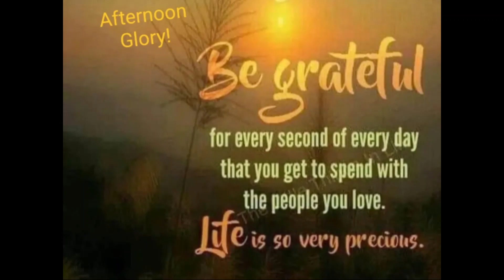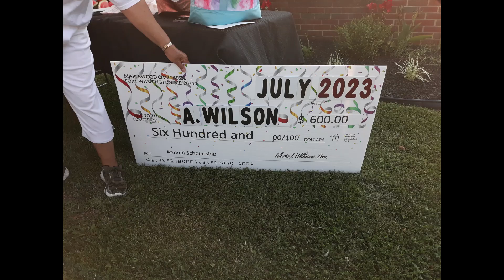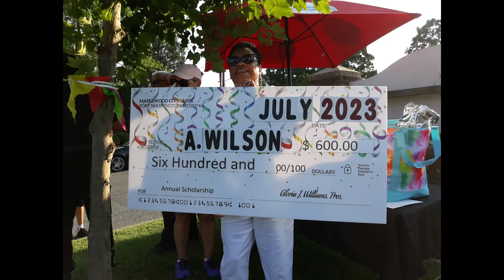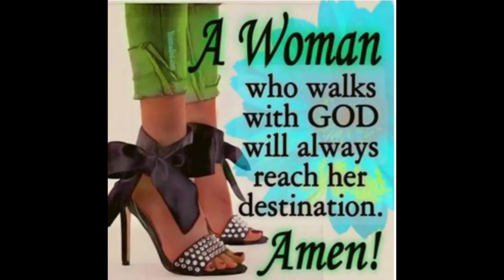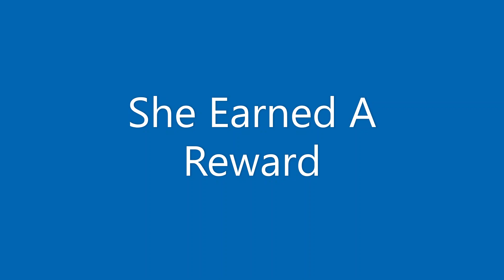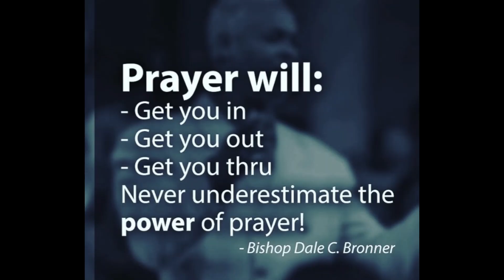Georgetown Hospital July 2023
A Three Day Journey to Georgetown Hospital to Infusion with our Miracle Sunshine Bear. The Journey Continues and God is Glorified!